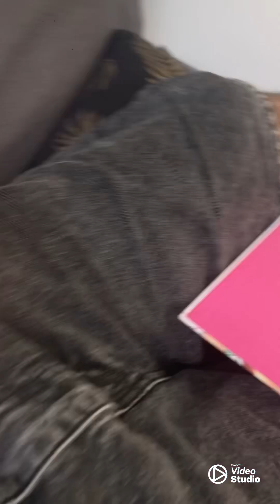Lunapark mini mini kızlarımla beraber güzel bir gün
Kızlarımla beraber lunapark keyfi yapıyoruz